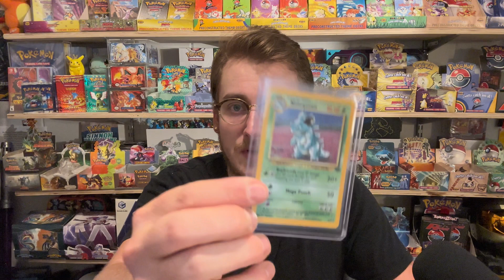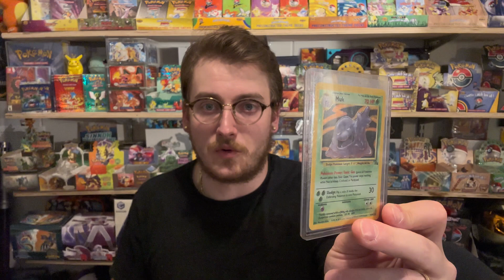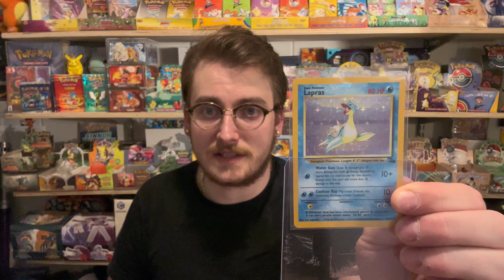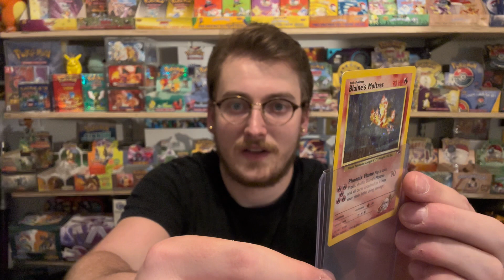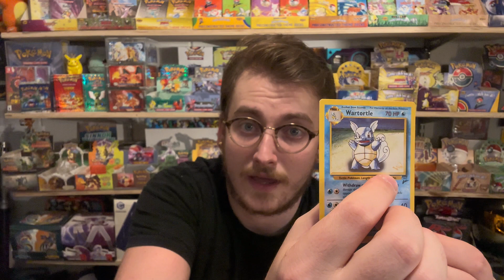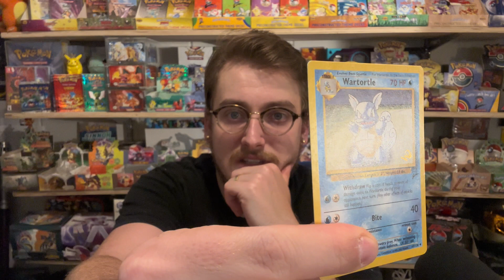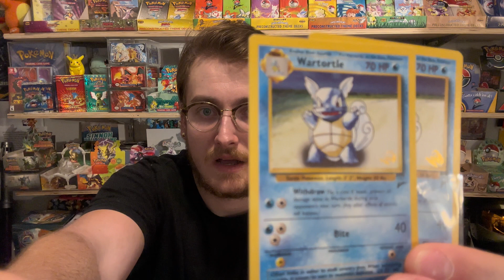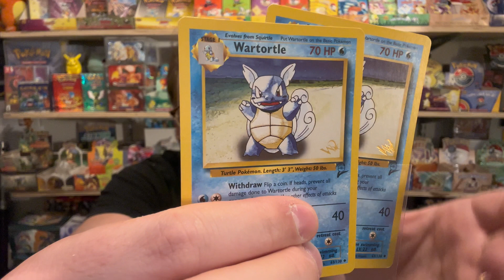Pokémon Promos & Auctions of the week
Just sharing some of my favorite promos and some auctions up this week! Nothing crazy but I hope you enjoy as always!

This is my ebay store !

What did you think about this video?  Also if you have any information on the error cards I’ve shown please let me know !